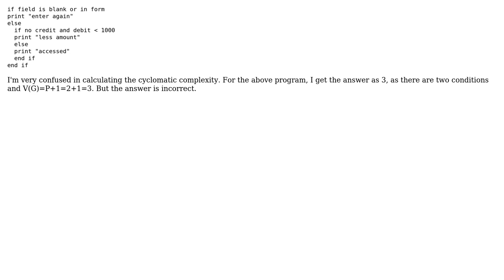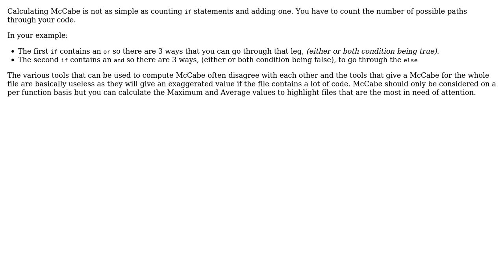Software Engineering: Calculating cyclomatic complexity/ mccab's number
With thanks & praise to God, and with thanks to the many people who have made this project possible! | Content (except music & images) licensed under CC BY-SA | Music | Images & others | With thanks to user user7943804 user Steve Barnes and the Stack Exchange Network Trademarks are property of their respective owners. You are responsible for your own actions.